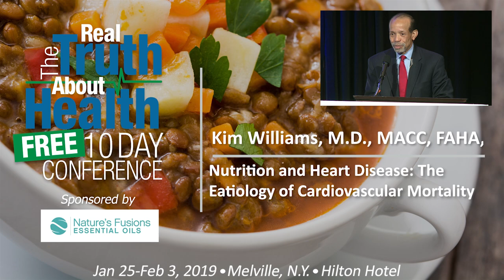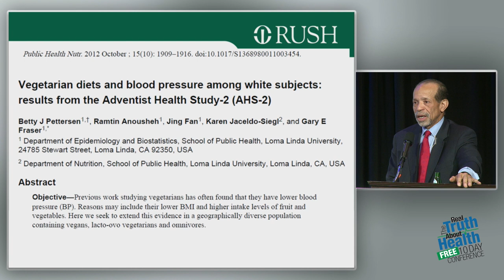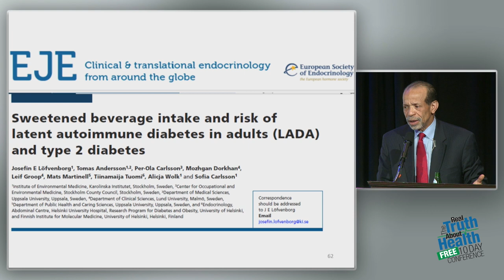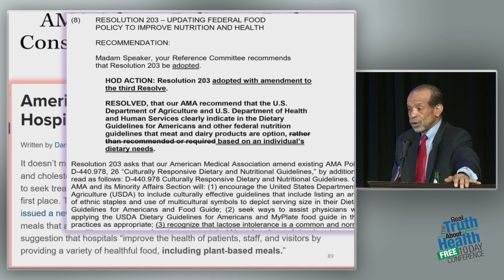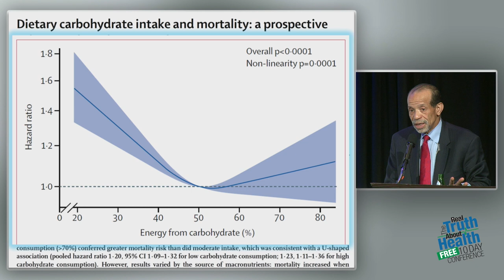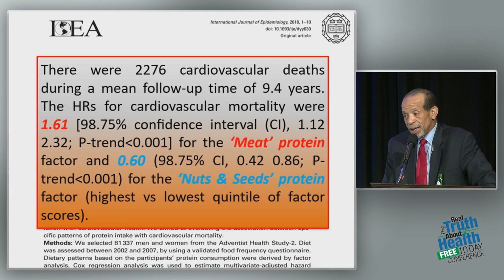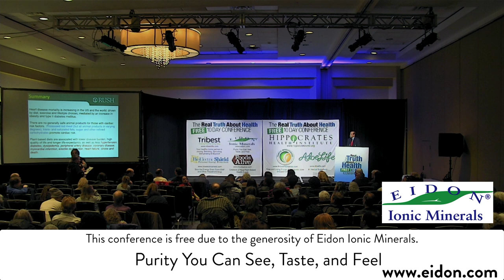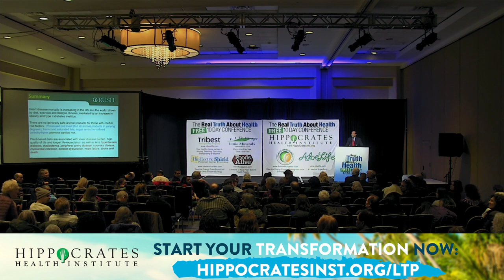Nutrition and Heart Disease: How to Prevent Against Heart Disease by Kim Williams, M.D., MACC, FAHA